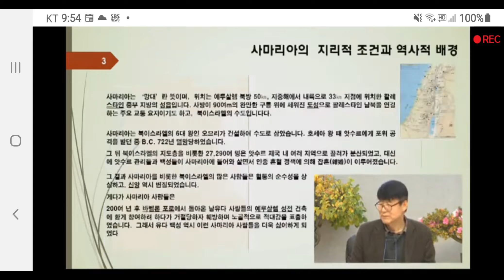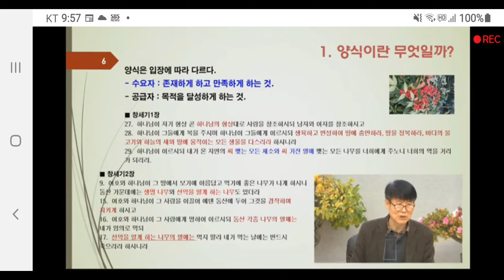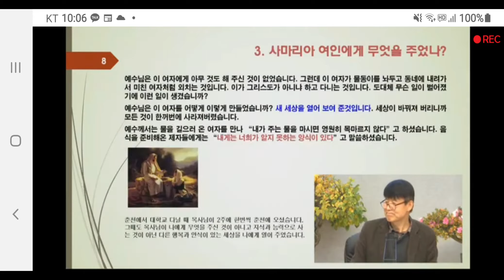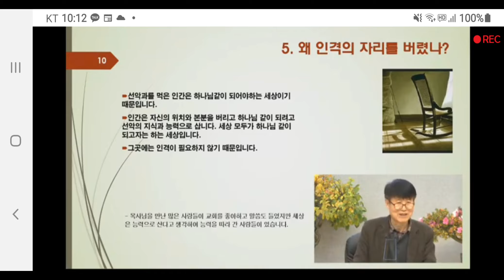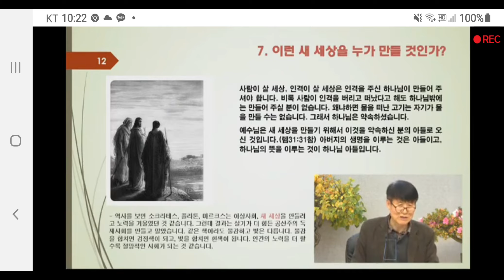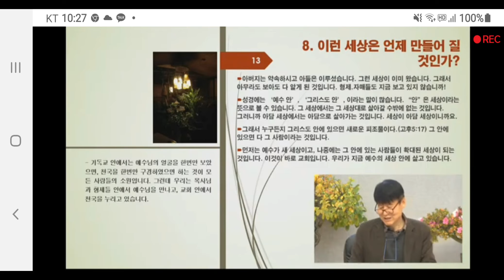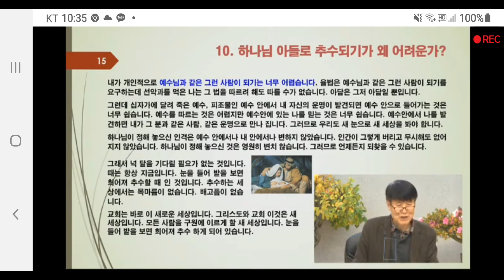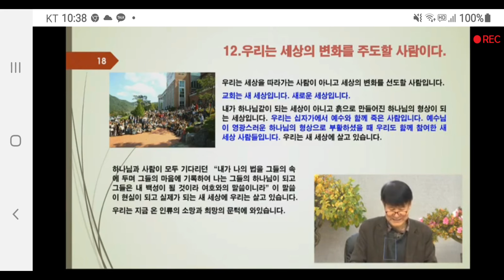[요한복음]29. 건축을 위한 생명공급(5) 먹을 것을 준비해온 제자들에게 그들이 알지 못했던 양식을 제시하심[이주형 형제]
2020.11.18(수) 대구교회 수요집회